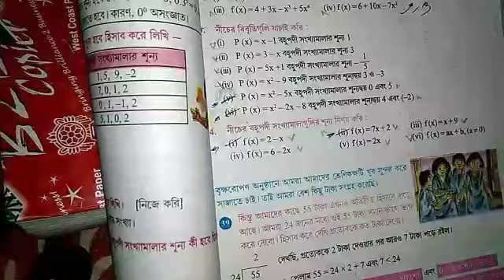Class IX Math বহুপদী সংখ্যামালা _কষে দেখি - 7.2- নবম শ্রেণি গণিত lock down class by MH sir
Class IX Math বহুপদী সংখ্যামালা _কষে দেখি - 7.2- নবম শ্রেণি গণিত _lock down class, Mathematics, simple concept